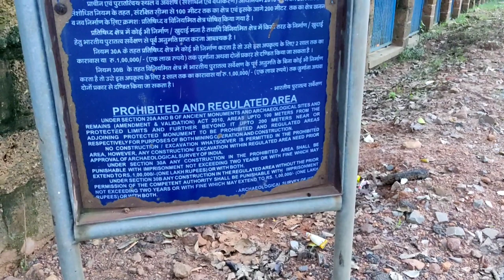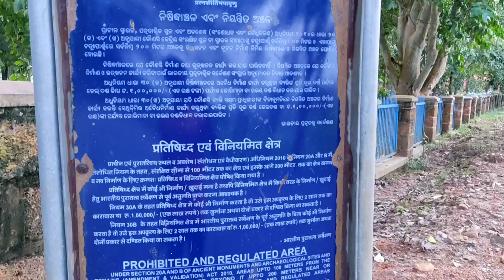Udayagiri The Largest Buddhist Complex || Diamond Triangle of Odisha || Travel With us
Udayagiri (Odia: ଉଦୟଗିରି) is the largest Buddhist complex[1] in the Indian state of Odisha. It is composed of major stupas and monasteries (viharas). Together with the nearby complexes of Lalitgiri and Ratnagiri, it is part of the "Diamond Triangle" of the "Ratnagiri-Udayagiri-Lalitgiri" complex.[2] It used to be thought that one or all of these were the Pushpagiri Vihara known from ancient records,[3] but this has now convincingly located at a different site. Per epigraphical artifacts found at the site, Udayagiri's historical name was "Madhavapura Mahavihara."[4] This Buddhist complex, preceded by the Ratnagiri and Lalitgiri sites, with their monasteries, is believed to have been active between the 7th and the 12th centuries.[1]
join to our motolover family

Video Team;
Sruti Sourav Behera
Hitesh ku. Ghadei

About:
Here you can find interesting automobile related videos like reviews & comparisons, also some other interesting videos.